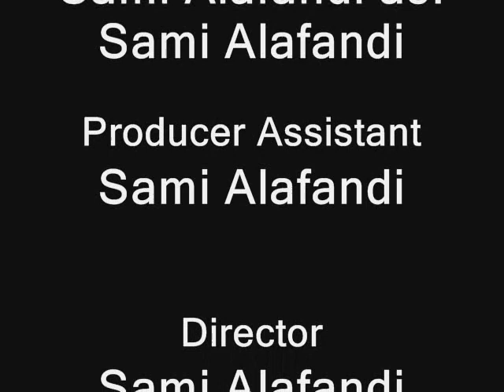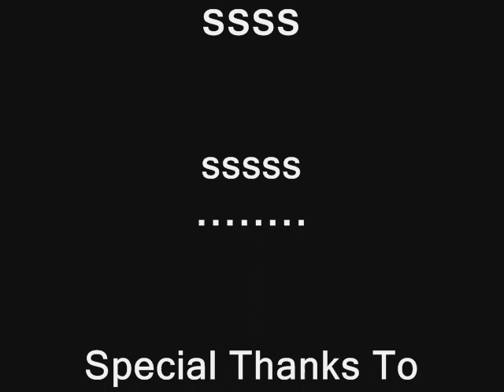Jack in the box bloopers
the real jack in the box